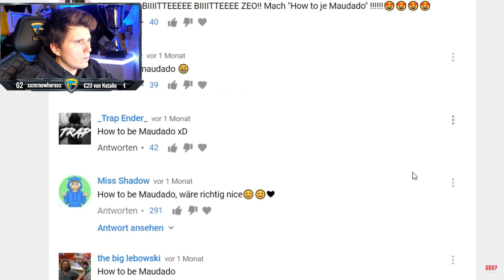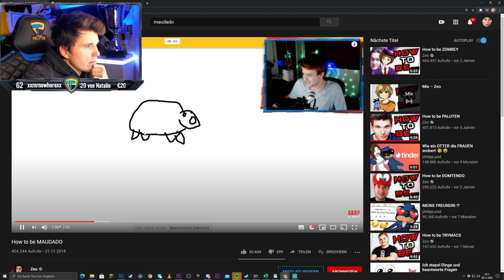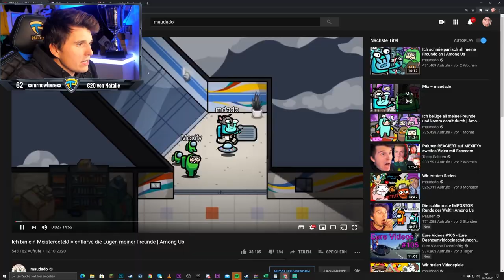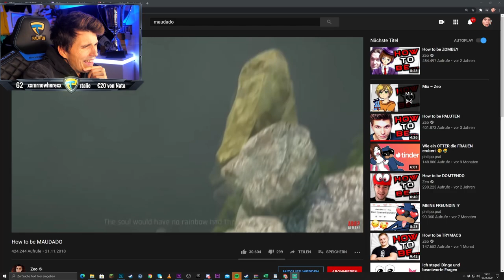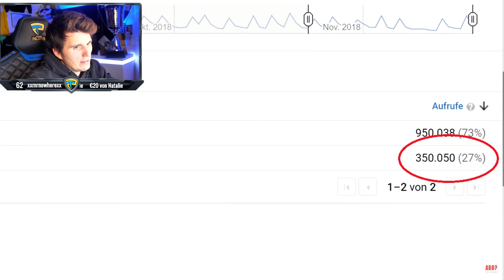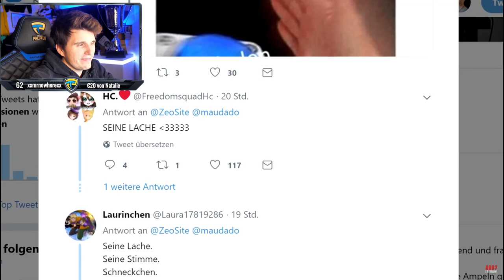Paluten REAGIERT auf HOW to be Maudado